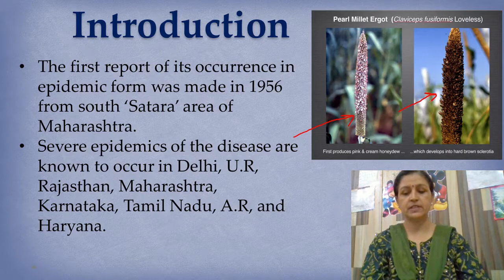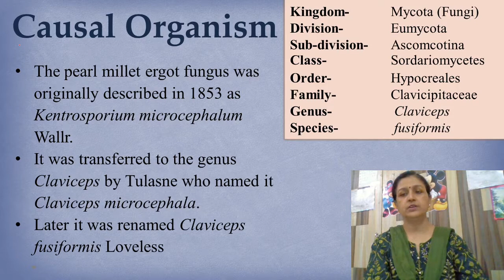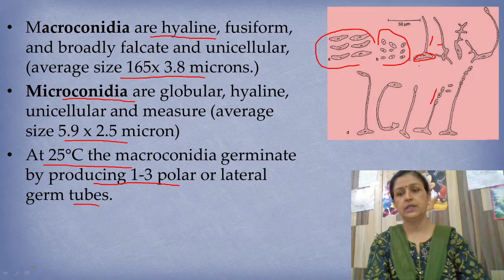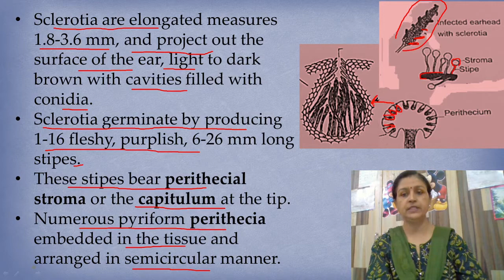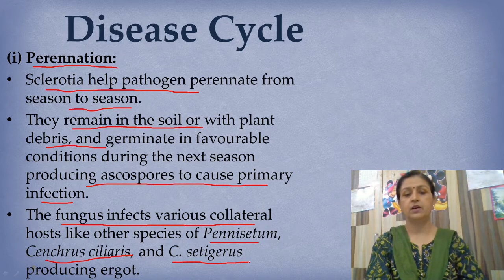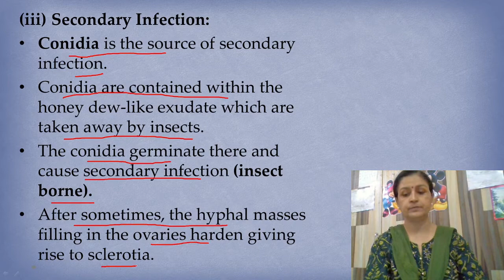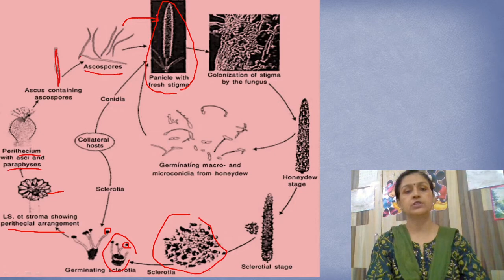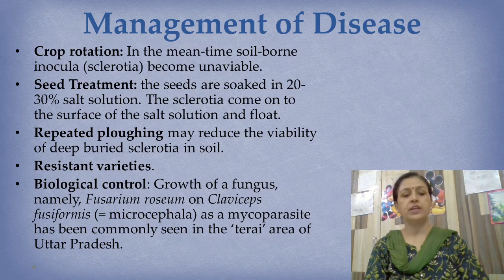Dr. Poonam Jaiswal, Ergot of Bajra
M.Sc.-Final, Paper-XIV,  Advance Plant pathology: Symptoms, Causal organism, Disease Cycle and Disease control of Ergot Disease of Pearl Millet